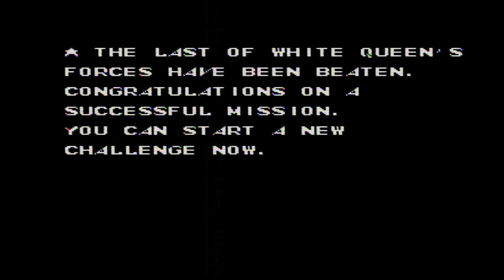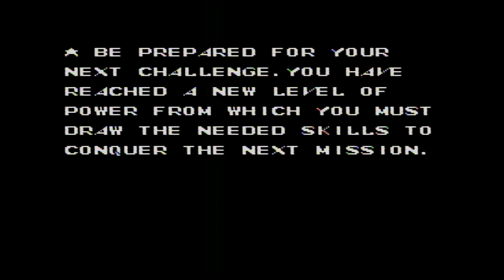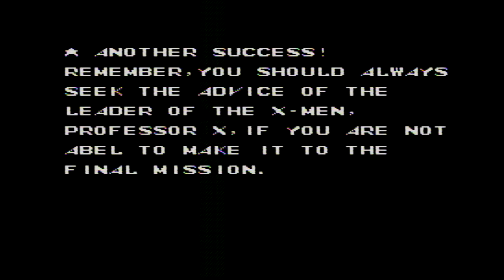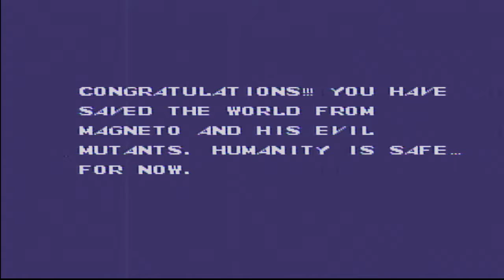The Uncanny X-Men [NES 353/669]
Goal - Defeat Magneto and escape